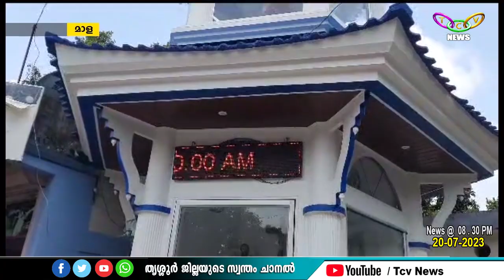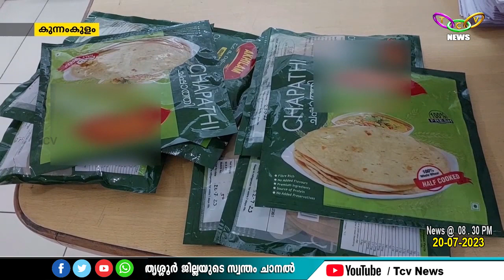TCV NEWS @ 08.30 PM 20--07-2023